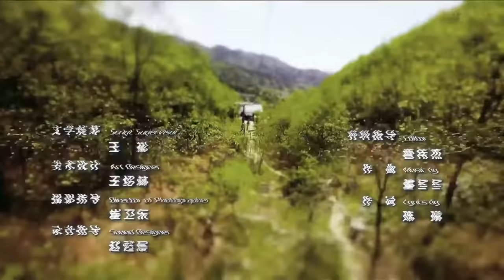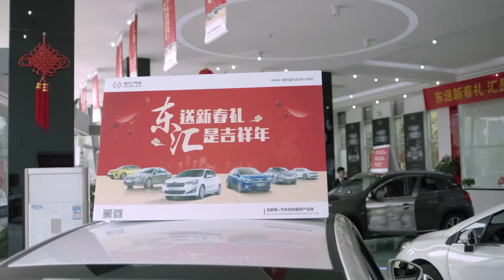【超高清/ENG SUB】人民的名义 EP12 (1080P) in the Name of People - English Subtitles